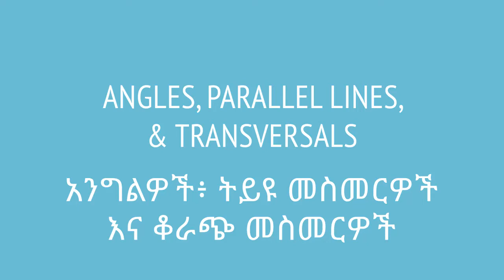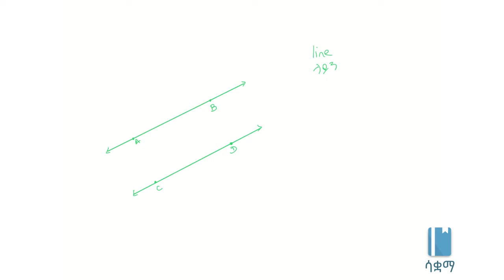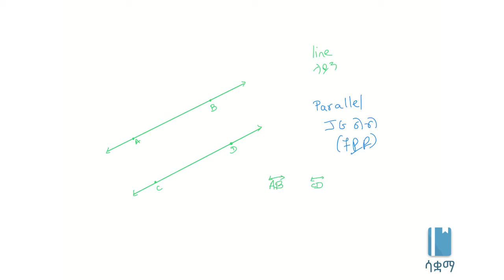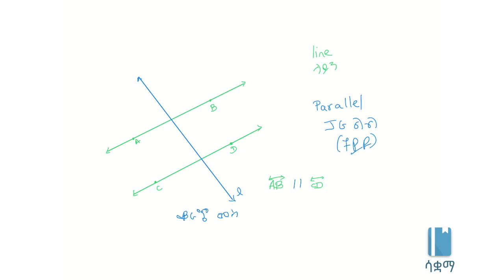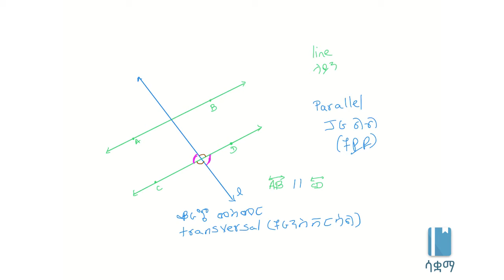Angles, parallel lines, & transversals | አንግልዎች፥ ትይዩ መስመርዎች እና ቆራጭ መስመርዎች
When two parallel lines are crossed by a transversal line, we see certain properties. We learn them here. This video is based on Unit 5 of Grade 7 of the Ethiopian curriculum. The academic videos published under Saquama (Education for Ethiopia) are in line with the Ethiopian curriculum.

ሁለት ትይዩ መስመርዎች በአንድ ቆራጭ መስመር ሲቆረጡ የምናየው የአንግልዎች ፀባይ ተመሳሳይነትን ያሳያል። ይሄንን ፀባይ አሁን እንማራለን። ይህ ቪድዮ የተሰራው በ7ኛ ክፍል ሒሳብ ምዕራፍ 5 ላይ ተመስርቶ ነው። በሳቋማ (ኤጁኬሽን ፎር ኢትዮጵያ) ስር የተለቀቁ የቀለም ትምህርት ቪዲዮዎች ከኢትዮጵያ ስርዓተ ትምህርት ጋር የሚስማሙ ናቸው።